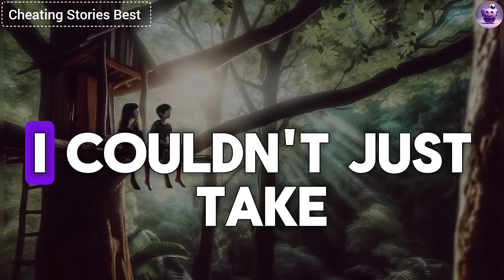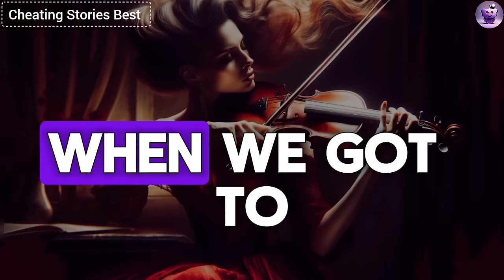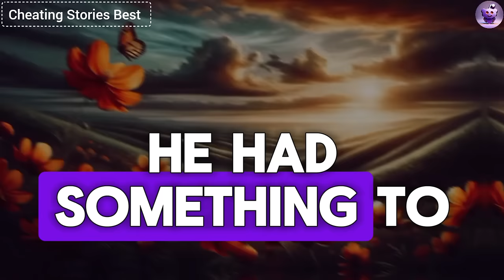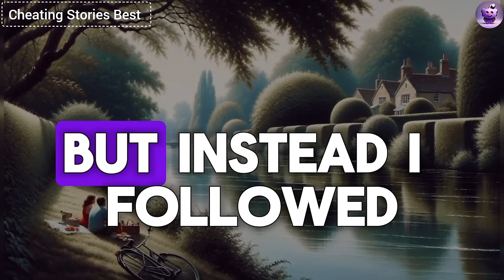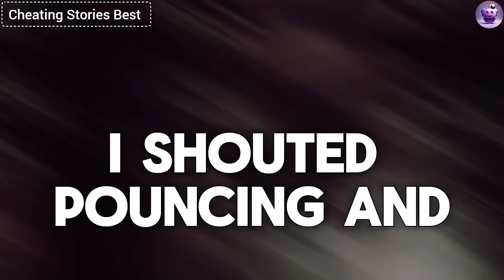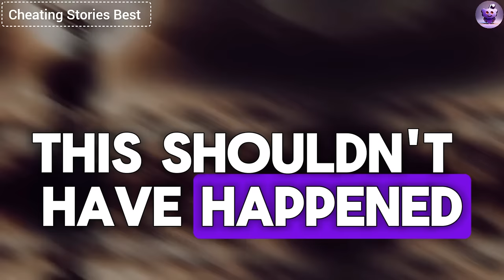I Was Shocked When, Right In The Middle Of The Corporate Party, My Cheating Wife Ran Off With Her AP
"I was shocked when, right in the middle of the corporate party, my cheating wife ran off with her AP. I went home and, in a rage, started throwing my wife's belongings out of the house, when suddenly the lover’s wife called me and said, 'Don't rush, I have a great plan to destroy them...'"